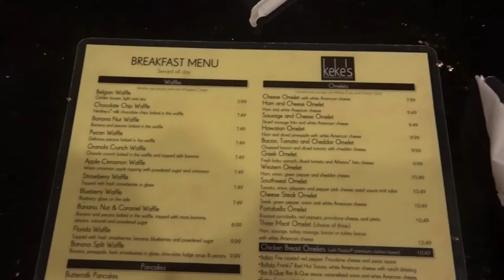Erin's DCP! Vlog 58: This is Gal-oween